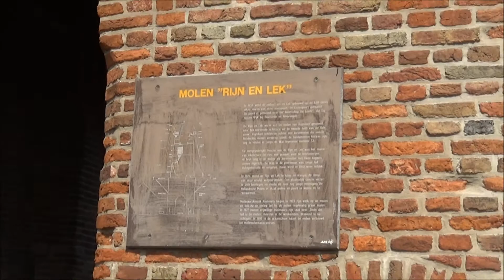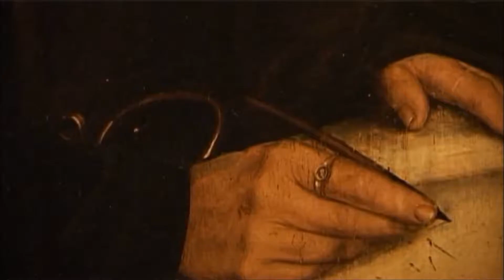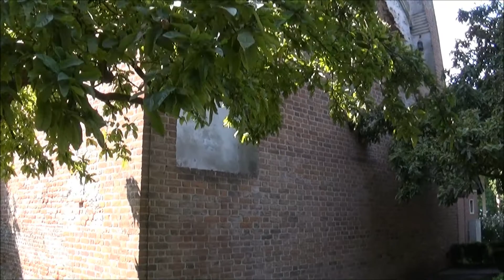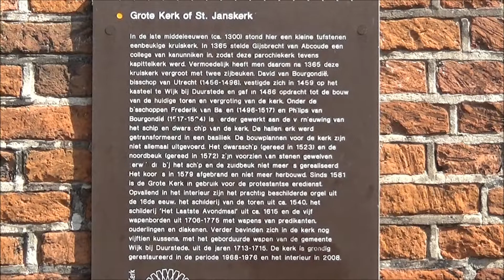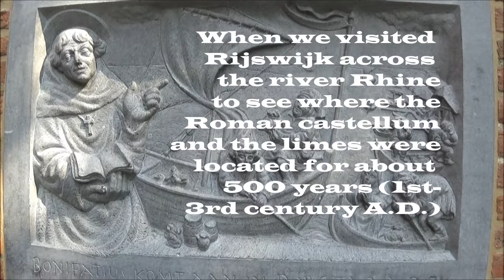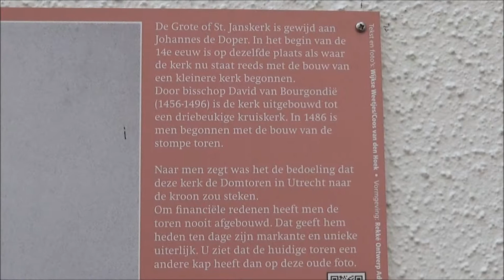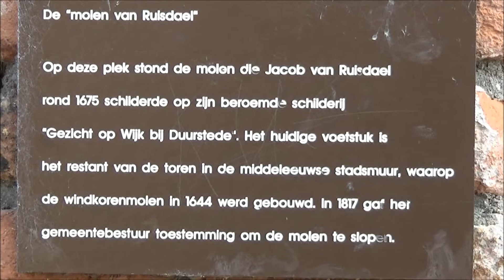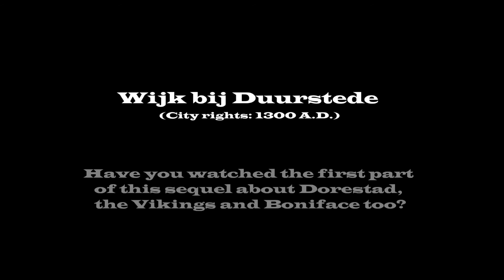Wijk bij Duurstede (Dorestad) & Kasteel Duurstede | Realm of David of Burgundy, 1456 A.D. (2017)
Tour through Wijk bij Duurstede, the Netherlands. Introducing David of Burgundy, the Bishop of Utrecht (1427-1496) and Duurstede Castle.

David was made bishop of Utrecht by his father from 1456 to 1496 in an attempt to enforce more centralised Burgundian control over the Netherlands.

The castle originated in the 13th century, David of Burgundy completely rebuilt it. Around 1270, Zweder I van Zuylen van Abcoude built a freestanding keep on a raised and moated site near the lost city Dorestad. Until the beginning of the 15th century Duurstede Castle was in possession by the Van Zuylen van Abcoude family, until they were forced to sell it to the bishops of Utrecht in 1449.

Furthermore on the tour: St. Janskerk of Grote Kerk (Saint John's Church, Grote of Johannes de Doperkerk), Raadhuis Wijk bij Duurstede. Rijn & Lek Molen, walpoortmolen.